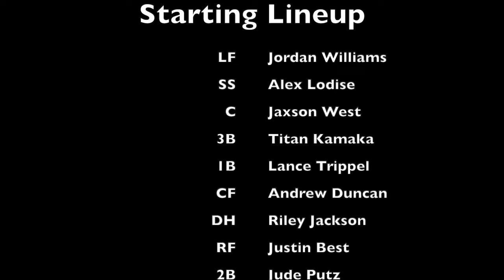Condensed game: FSU baseball vs. Mercer - Exhibition game two (10/20)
Florida State baseball held its first exhibition of fall ball on Friday, October 20th at Dick Howser Stadium against the Mercer Bears. The two teams played a pair of six-inning games. FSU won both games, including a 7-2 win in game two. View highlights from game two here.